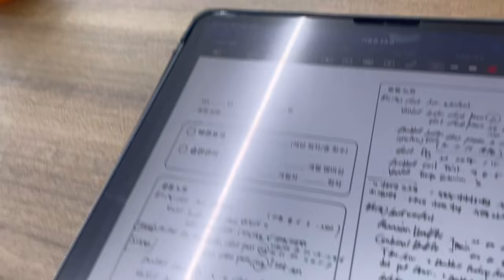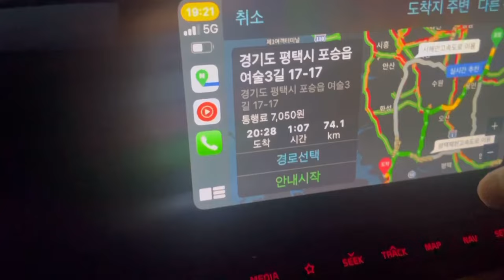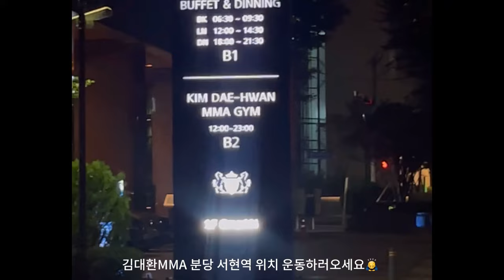[Vlog]수,목,금,토,일